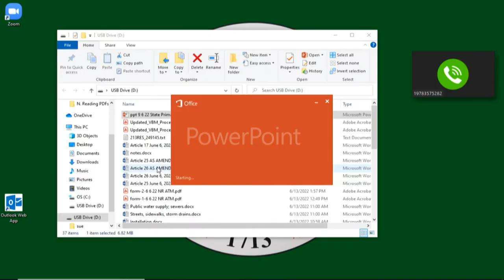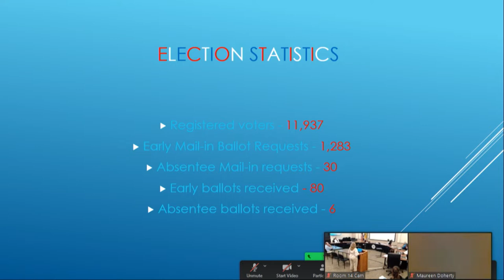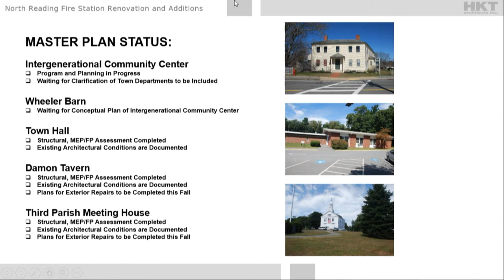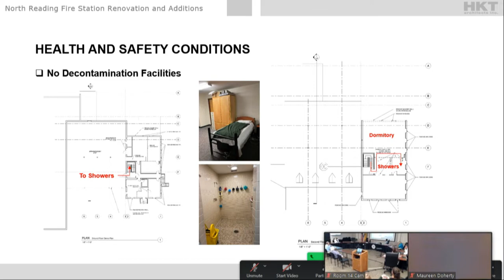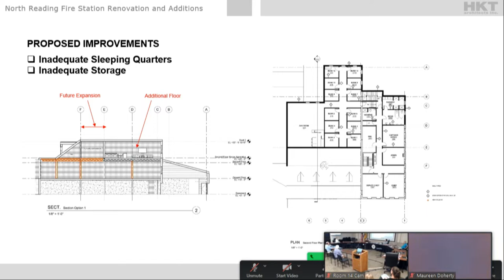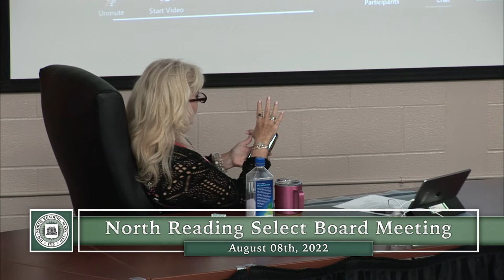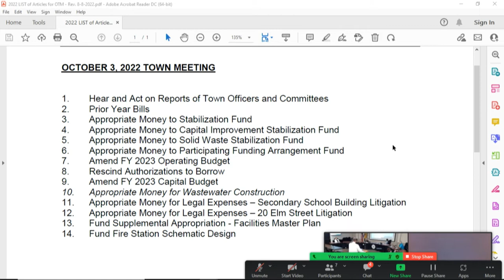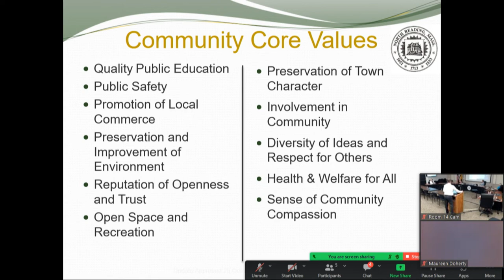North Reading, MA Select Board Meeting 08/08/22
The North Reading Select Board held their meeting on Monday, August 8th, 2022 at the North Reading town hall in room 14.